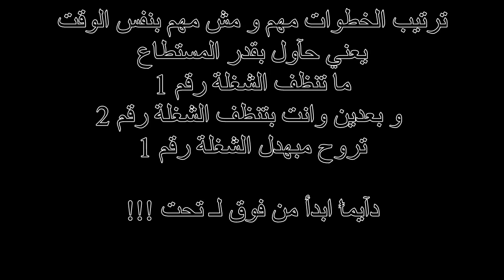أسهل طريقة لتنظيف وحدة مكيف الاسبليت الداخلية InDoor Unit Clean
شرحتلكم اسهل و اسرع طريقة لتنظيف وحدة المكيف الداخلية ..
شرح واااااافي و سريع جداً ..

في أقل من 10 دقايق .. لـ تتجنب مشاكل المكيف و تجمع الغبار

تجمع الغبار على الوحدة الداخلية بيعوق حركة كل شي في الوحدة
بدأ من المروحة لـ المشتتاات الموجودة لـ الدوائر الالكترونية
ازالة الغبار مطلب شهري و الصيانة الدورية أفضل من اصلاح الاعطال ..

و ممكن تشوف مقطع فيديو لـ طريقة جداً سهلة و سريعة لتعبئة فريون السيارة من هنا :